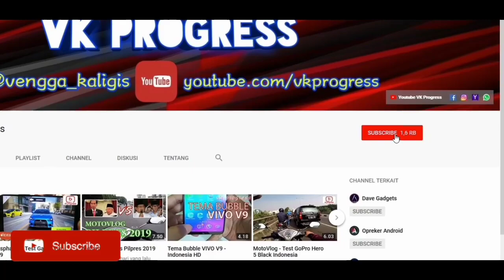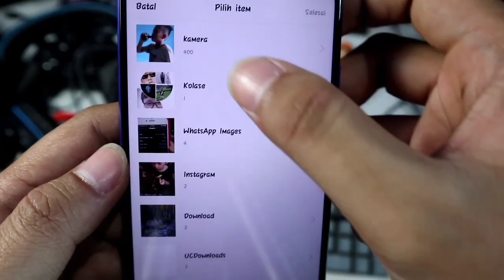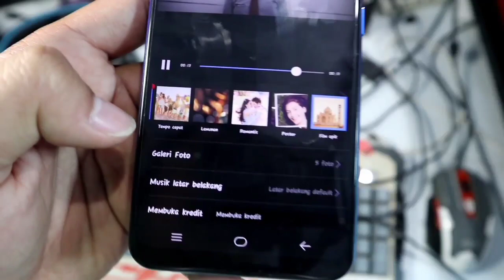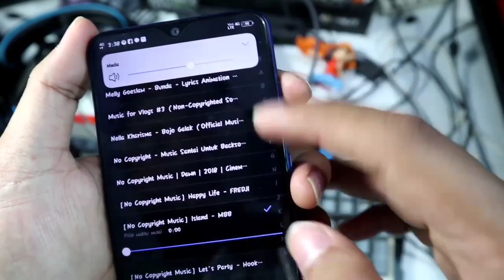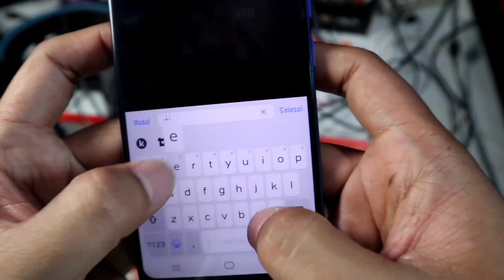Fitur Edit Foto Menjadi Video di VIVO Y95, Y93, Y91, Y17 Funtouch Os 4.5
Divideo gw kali ini gw ingin membagikan hal menarik di VIVO yg hp lain belum tentu memilikinya, tanpa aplikasi pihak ketiga dan semua itu ada difitur funtouch os 4.5
So Langsung aja ikutin tutorialnya cara edit foto menjadi video..Happy Watching